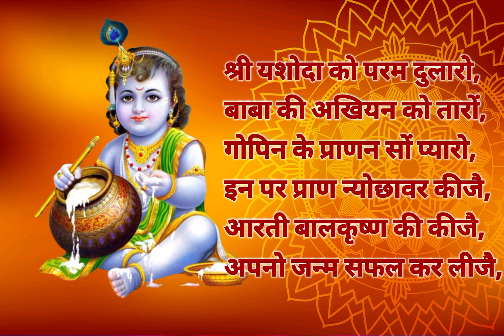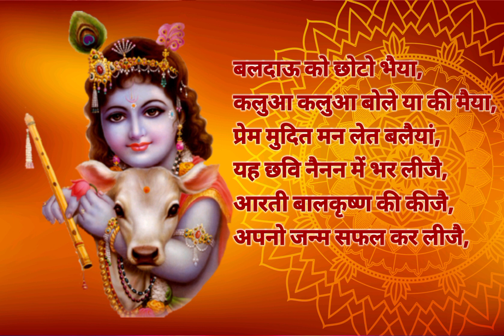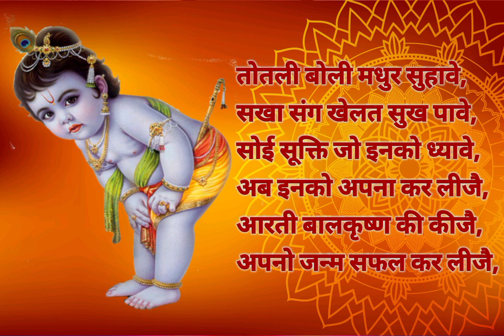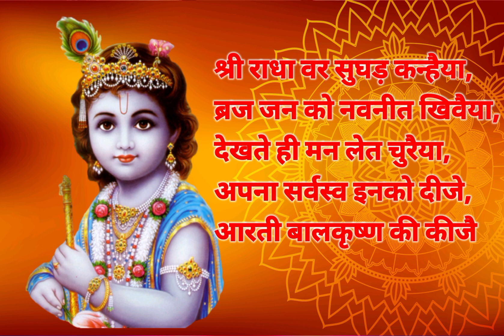आरती बालकृष्ण की कीजे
swar  mayank shukla
flute Akash